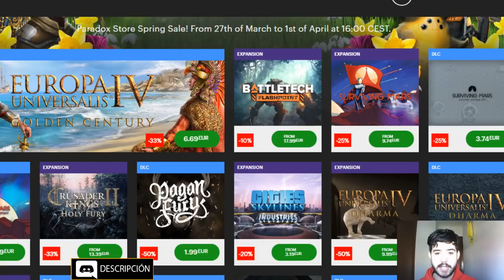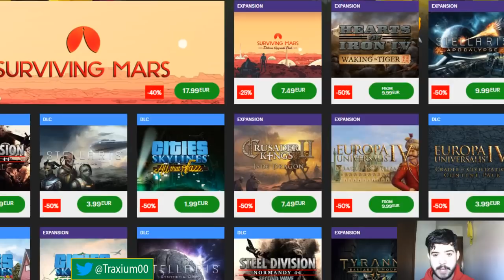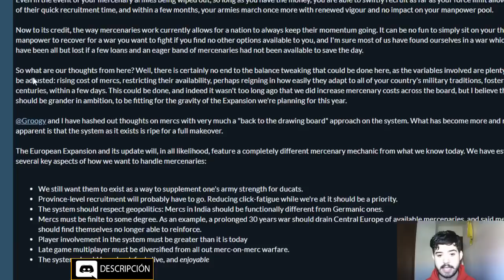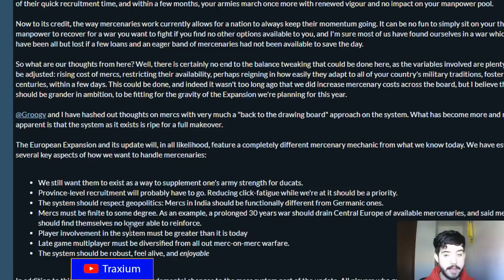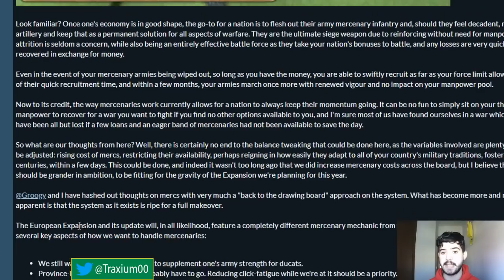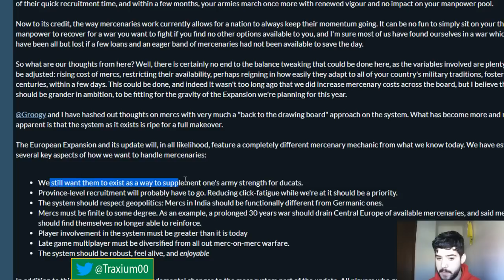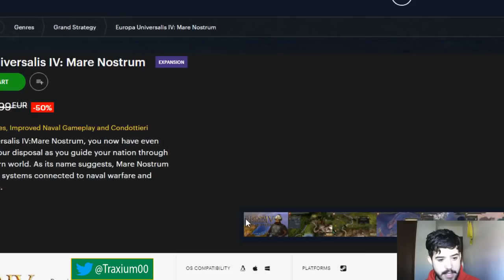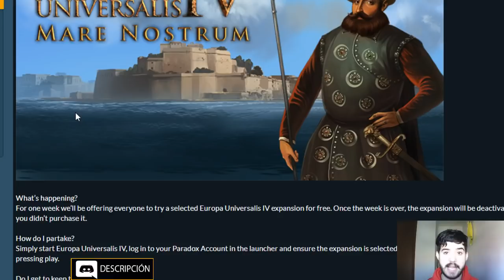EL FUTURO DE LOS MERCENARIOS - Europa Universalis 4 en español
Crusader Kings II: 2012
Europa Universalis IV: 2013
Stellaris: 2016
Hearts of Iron IV: 2016
Imperator Rome: 2019